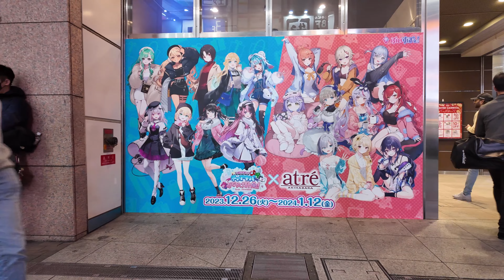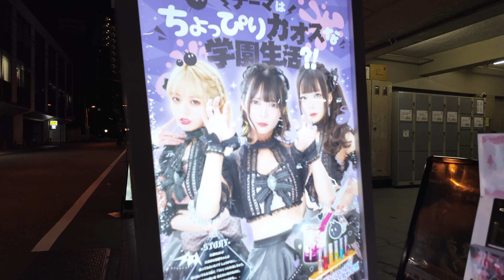【４Ｋ60】walk in Akihabara【秋葉原をお散歩】2024年1月6日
土曜日の夕方の秋葉原を散歩しました。
立ちんぼコンカフェ嬢は愛嬌が不可欠です。
I took a walk in Akihabara on Saturday evening.
Aegyo is essential for a stand-up contest cafe girl.
周六晚上我在秋叶原散步。
对于单口脱口秀咖啡馆女孩来说，撒娇是必不可少的。
토요일 저녁의 아키하바라를 산책했습니다.
서서 콘카페 양은 애교가 필수적입니다.
Je me suis promené à Akihabara samedi soir.
Aegyo est essentiel pour une fille de café de concours de stand-up.
Fiz uma caminhada em Akihabara no sábado à noite.
Aegyo é essencial para uma garota de café de competição de stand-up.